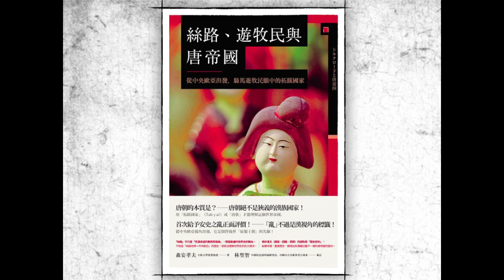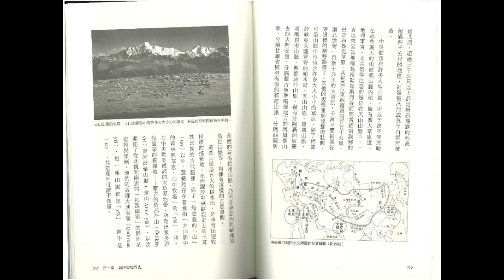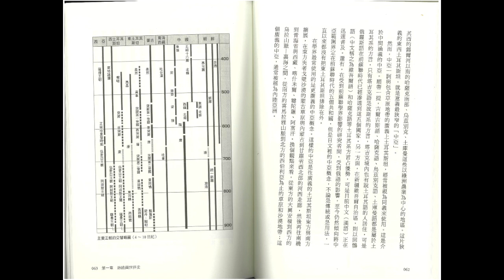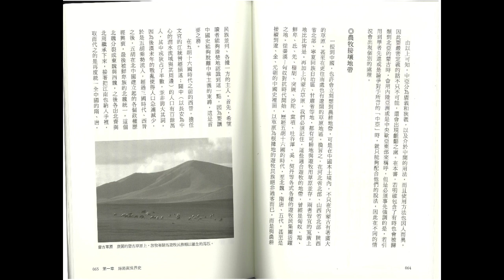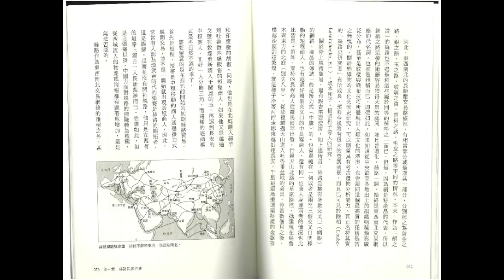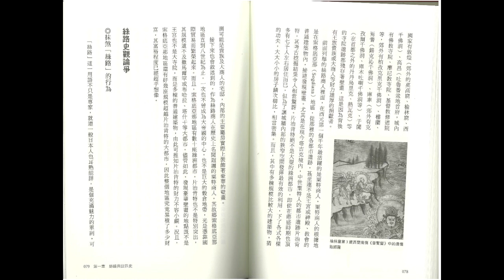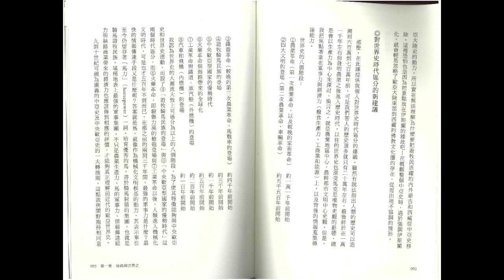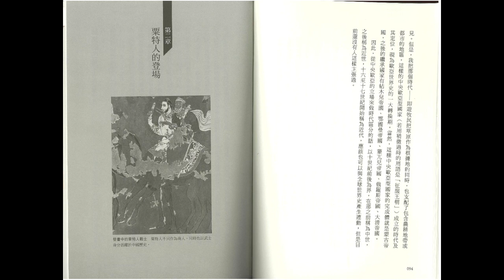森安孝夫（2018）《絲路、遊牧民與唐帝國》第一章、絲路與世界史